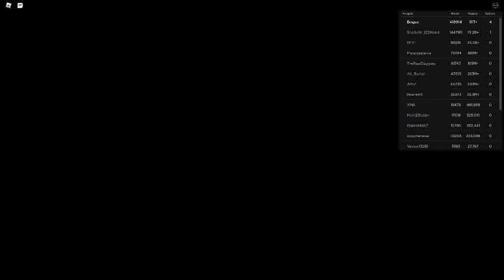Roblox Car Crushers 2...